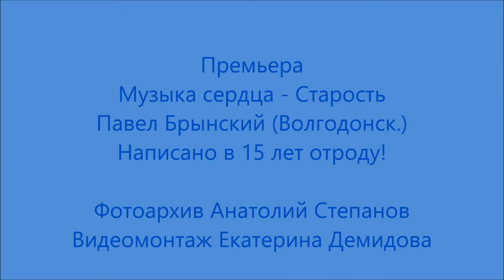Деревенская поэзия Анатолий Степанов Музыка сердца Павел Брынский Монтаж Екатерина Демидова